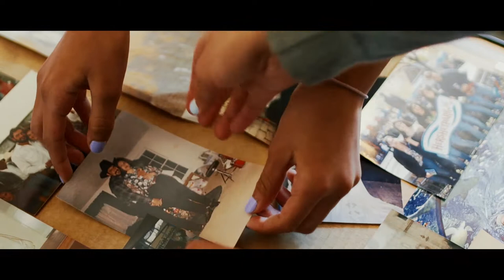[Official Wedding Video] Candelaria and Donato Jimenez 25th Wedding Vow Renewal: Short Film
[Official Wedding Video]

Candeleria and Donato Jimenez
25th Wedding Vow Renewal

Church: Mother Seton Parish
19951 Father Hurley Blvd, Germantown, MD 20874